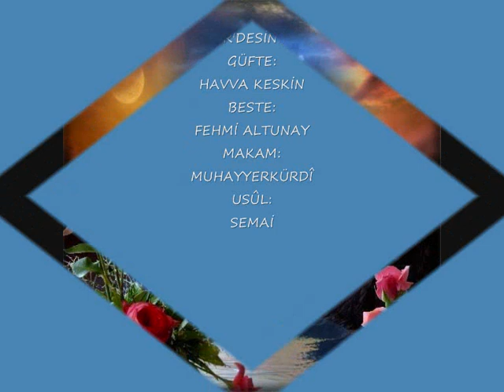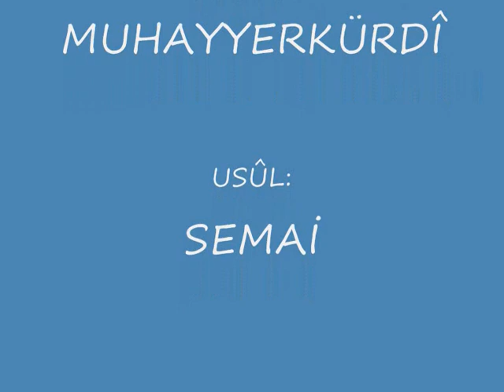10 İZMİR'DESİN YÂR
İZMİR'DESİN YÂR
GÜFTE:HAVVA KESKİN
BESTE:FEHMİ ALTUNAY
MAKAM:MUHAYYERKÜRDÎ
USÛL:SEMAİ